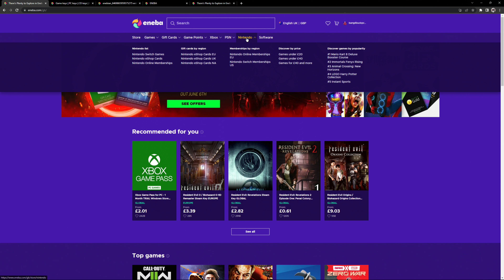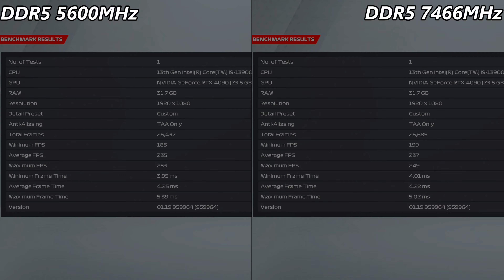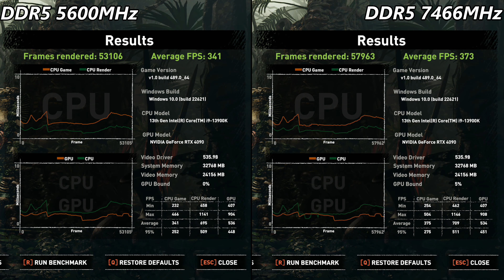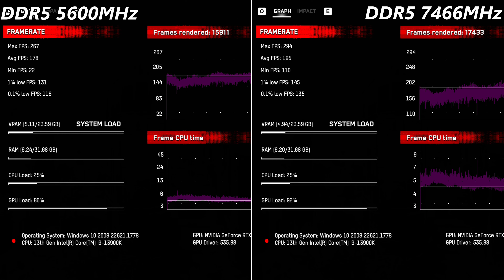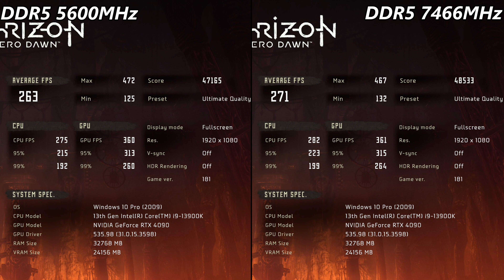DDR5 5600MHz VS 7466MHz 1080p Benchmarks | RTX 4090 | i9 13900K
Check out the difference memory speed can make in CPU limited scenarios while gaming. I will be using 6 games at 1080p , with a Team Group Delta 32GB DDR5 7200MHz kit running at 5600Mhz and 7466MHZ
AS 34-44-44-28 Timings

Intel i9 13900K 5.7GHz All P Cores and 5.9GHz Boost 4.5GHz All E Cores 5GHz Ring bus
Custom Waterloop
8 x Bitfenix Spectre Pro Led Red 230 230mm fans Push Pull
TeamGroup Delta RGB 32GB 7200MHz DDR5 @7466 16x2 CAS 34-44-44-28 Timings, 1.45v
2x WD Black SN850X 2TB SSD M.2 2280 NVME PCI-E Gen4

MSI Mech 2x Classic AMD Radeon RX 7600 8GB
16GB DDR4 3200Mhz Patriot Viper Gaming